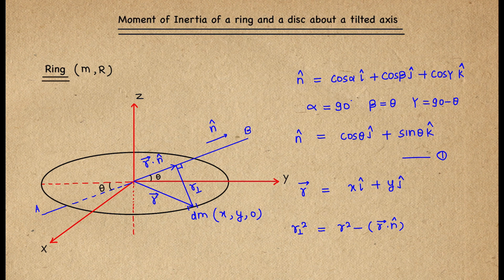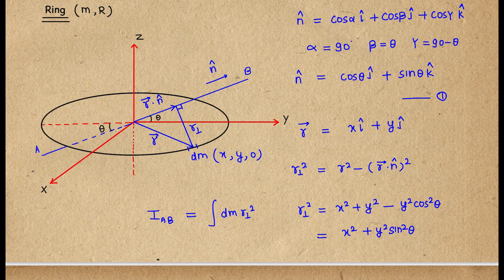Moment of Inertia of a ring and a disc about a tilted axis | Rotational Motion | Physics Olympiad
In this video moment of inertia of ring and disc has been calculated about an axis passing through their center and tilted at an angle from their plane.